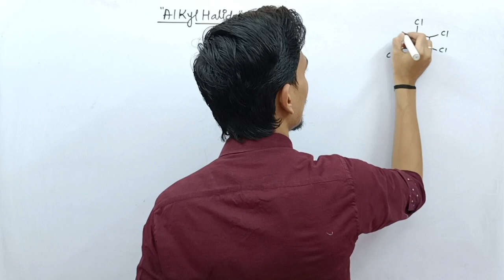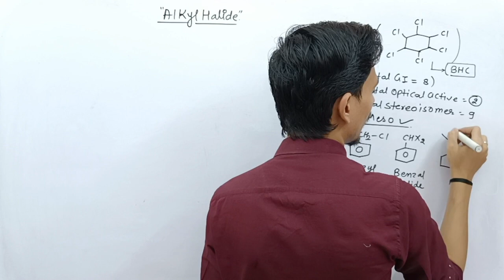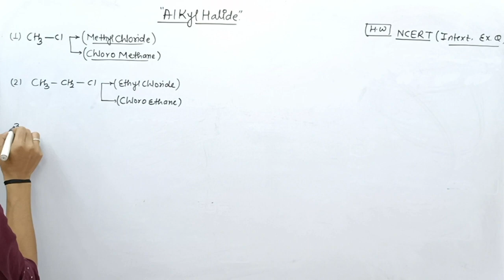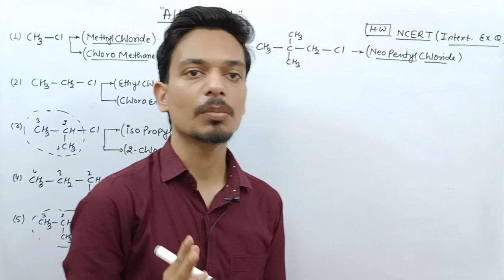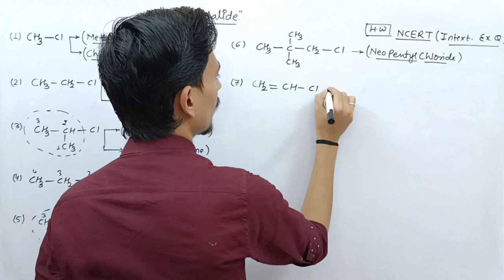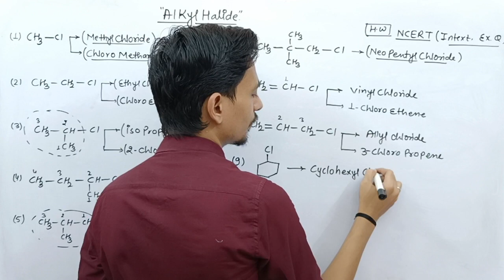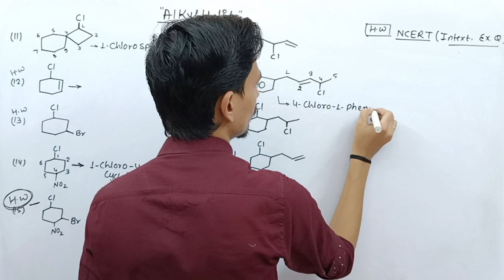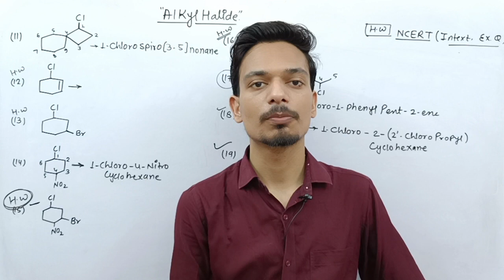Naming Of Alkyl Halide | IUPAC Naming | Common Naming | Class 12th | NEET | JEE | By Jay Daiya Sir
Today in this lecture we will discuss about naming of  Alkyl halide. We discuss IUPAC Naming and common naming also in this lecture.

If you have any other doubt and any question related to this topic or any other topics, you can send your doubt on our following social media platforms without any hesitation.

we ensuring you that you will definitely get a detail solution and explanation of your doubt as soon as possible.

You can also join our live online classes

Naming of alkyl halides
organic chemistry
nomenclature
Classifying alkyl halides
Common name of alkyl group
khan academy
Common name of alkyl halides
Alkyl halide ka iupac name
Alkyl halide in hindi
haloalkanes and haloarenes class 12
reneet
iupac nomenclature of alkyl halide
iupac nomenclature of alkylhalides
nomenclature of organic compounds class 11